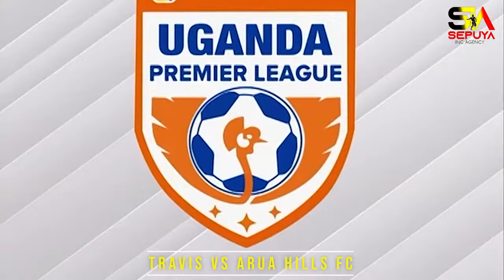Travis Mutyaba season highlights